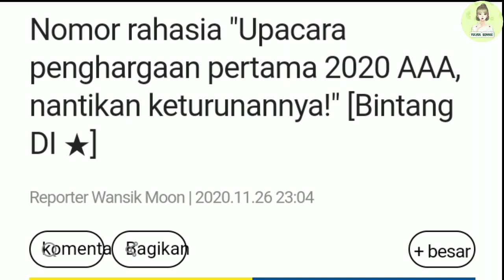DI SOROT BANYAK MEDIA KOREA, SECRET NUMBER DINANTIKAN DI UPACARA PENGHARGAAN PERTAMA AAA 2020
Halo Penggemar K-Pop dimanapun kalian berada, kali ini Yulyul kembali dengan video baru, tepatnya tentang DI SOROT BANYAK MEDIA KOREA, SECRET NUMBER DINANTIKAN DI UPACARA PENGHARGAAN PERTAMA AAA 2020.